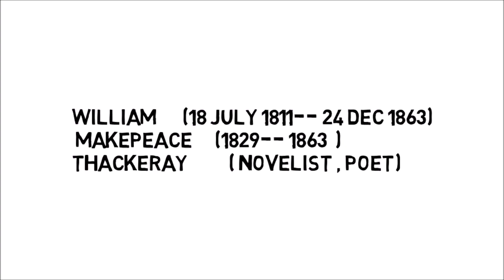Henry Esmond by Thackeray || in hindi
Henry esmond by Thackeray
# Ma